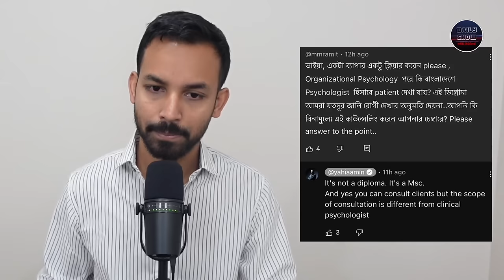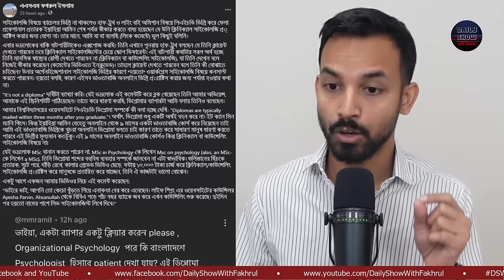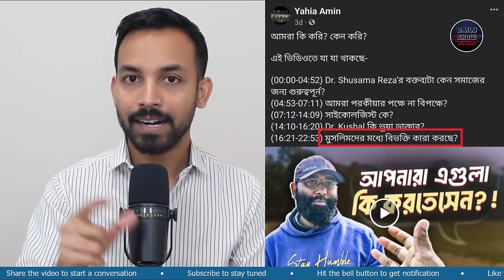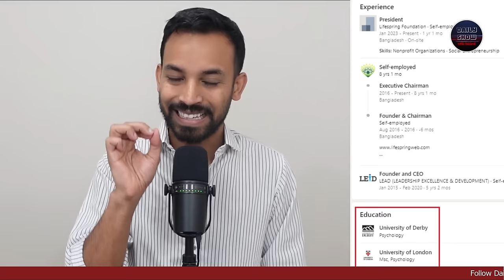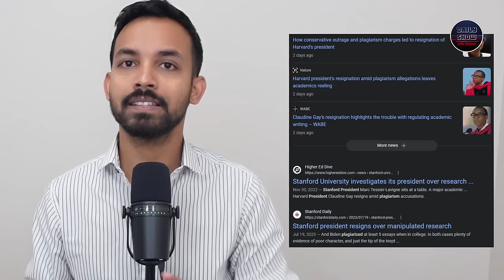Yahia Amin-এর প্রতারণাকে ডিফেন্ড করেই চলেছেন চক্রের সদস্য Drs. Kushal ও Shusama Reza!